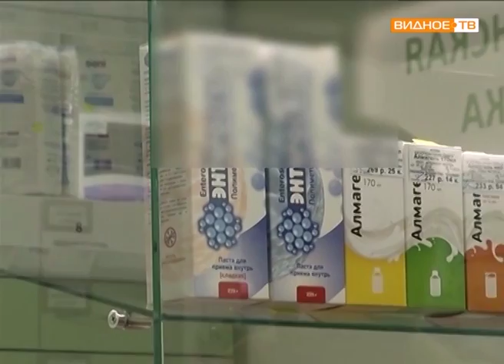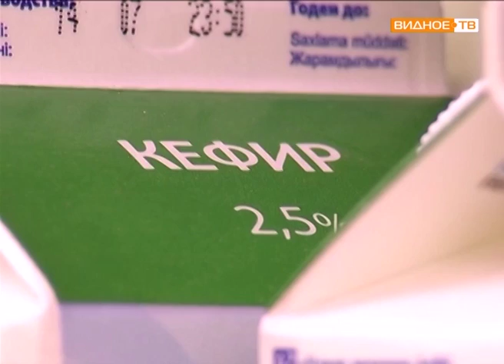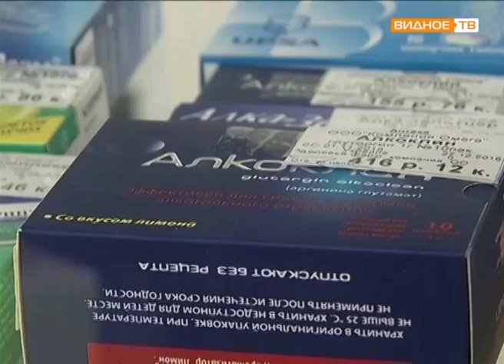Как встретить Новый год без ущерба для здоровья?